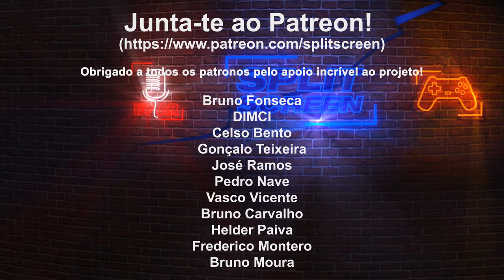TOWER OF FANTASY - NOVO JOGO GACHA INSPIRADO EM GENSHIN IMPACT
MMO cross-play entre PC e smartphones, um MMO de mundo aberto com um ambiente anime e sistemas de combate intensos. A fórmula gacha de Genshin Impact está bem presente no jogo.

🔽🔽🔽 SETUP  🔽🔽🔽
Setup:

PSN - RPARREIRA
STEAM - RPARREIRA
UPLAY - SplitScreenPT
ORIGIN - Split-ScreenPT